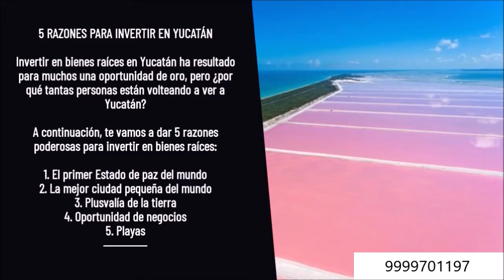5 RAZONES PARA INVERTIR EN YUCATAN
5 RAZONES PARA INVERTIR EN YUCATAN

Invertir en bienes raíces en Yucatán – 5 razones poderosas
Posted at 14:39h in Yucatán by Terrea 0 Comments
0Likes
Invertir en bienes raíces en Yucatán ha resultado para muchos una oportunidad de oro, pero ¿por qué tantas personas están volteando a ver a Yucatán?

A continuación, te vamos a dar 5 razones poderosas para invertir en bienes raíces:

1. El primer Estado de paz del mundo
La Cumbre de los Premios Nobel de la Paz 2019 se llevó a cabo en este mes de septiembre en la ciudad de Mérida, Yucatán. Personalidades prestigiosas de todo el mundo y de diversos ámbitos fueron convocadas para tratar temas importantes sobre el progreso de la paz y la unión social para la diversidad, progreso, y ambiente.

Y fue para sorpresa de México y el mundo que en esta edición número 17 de la Cumbre, el estado recibió el reconocimiento de “Yucatán Estado de Paz”, el cual por supuesto hace mención de la calidad de vida y la seguridad que se vive en el ambiente de nuestro bello estado. Y también en reconocimiento a la labor del gobierno Yucateco y el gobernador Vila en su compromiso para por construir la paz en el estado. No solo eso, sino que es el PRIMER Estado de Paz del mundo; han habido ciudades y países pero no estados.

Si vives en una ciudad o estado del país con altos índices de violencia o delincuencia, Mérida es la mejor opción para mudarte con tu familia e iniciar una nueva vida.

Nota completa: “Yucatán, nombrado Estado de Paz”.

2. La mejor ciudad pequeña del mundo
Últimamente, Mérida ha recibido varios reconocimientos de toda índole gracias al trabajo del gobierno y las aportaciones de la sociedad, tal es el mérito merecido que la revista Condé Nast Traveler acaba de nombrar a Mérida como la mejor ciudad pequeña del mundo.  ¡Woow!

Esta hazaña es increíble, ya que los lectores de dicha revista de alto prestigio consideraron a Mérida por encima de otras ciudades del mundo como: Cologne, Alemania; Monte Carlo, Mónaco; Florencia, Italia; Bergen, Noruega; Salzburg, Austria; o Québec, Canadá. ¡Aplausos por favor!

Este reconocimiento a nivel mundial por supuesto que atrae mucho turismo internacional, invitamos a todos a conocer nuestras zonas arqueológicas, cenotes, gastronomía, cultura y tradiciones, playas y centros comerciales. ¡Enhorabuena! Los esperamos con los brazos abiertos.

Nota Completa: “Mérida es la mejor ciudad pequeña del mundo: Condé Nast”

3. Plusvalía de la tierra
En este apartado de nuestro artículo te respondemos por qué invertir en bienes raíces en Yucatán es la mejor idea que puedes tener. Te daremos 1 dato importante primero: 25% de plusvalía anual en tierra los últimos 5 años. ¡Woow otra vez!

Es la única ciudad en México que te ofrece este tipo de plusvalía debido al desarrollo del Estado, ¡pero ojo! Dijimos desarrollo, lo cual implica un crecimiento organizado y estructurado, por lo tanto no es lo mismo a crecimiento.

Debido a todas las inversiones nacionales e internacionales que se están haciendo en tierra Yucateca, la plusvalía de la tierra crece exponencialmente sin caer en la famosa burbuja inmobiliaria, ya que el mismo crecimiento económico del estado va justificando los precios del mercado.

4. Oportunidad de negocios
Si eres un emprendedor o un empresario con visión, el futuro es hoy y se llama Yucatán. A diferencia de otras ciudades, debido al crecimiento del giro inmobiliario, en Mérida puedes encontrar aún muy buenas opciones de rentas de locales u oficinas.

De igual modo (con un buen estudio de mercado) puedes identificar oportunidades de negocio. Franquicias de bares y restaurantes están abriendo sus puertos todos los días a la población Yucateca. Por supuesto también a la población flotante que viene de otros estados del país y otras ciudades del mundo.

El giro hotelero puede representar una oportunidad de negocio también, así como también los servicios de reclutamiento, al igual que empresas complementarias de todo tipo que lleguen a invertir y establecer oficinas en Mérida.

5. Playas
Por si fuera poco, la cercanía con la costa le pone la cereza del pastel. Imagínate vivir en la ciudad más segura del país, con la mejor calidad de vida, y uno de los estados con mayor crecimiento económico. Y que además, tener a 40 minutos o 1 hora de camino las hermosas playas yucatecas como Sisal, Telchac, Progreso, Chuburná, Chicxulub, etc.  En las cuales puedes ir a pasar el fin de semana con tu familia y amigos y olvidarte del estrés de la semana laboral

Bueno pues… ¡no tenemos más que añadir! Si te imaginas invertir con en este hermoso estado, te invitamos a conocer más sobre nuestro desarrollo a 9 km de la playa de Telchac, Maroa. Dreams come true!